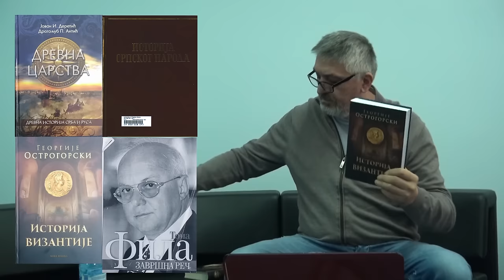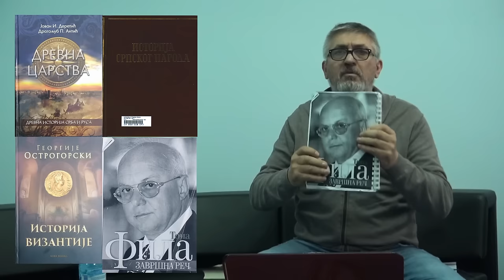OSTROGORSKI I FILA - ISTORIJA SRBIJE - ZAŠTO ĆUTIŠ SRBIJO!?